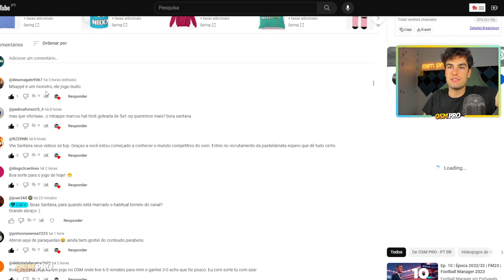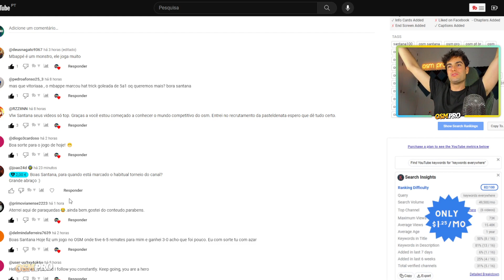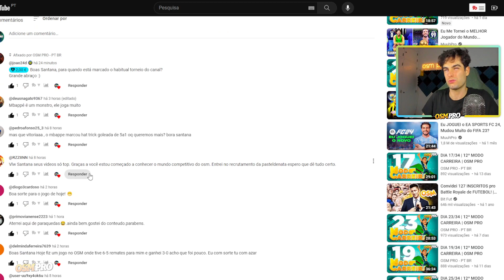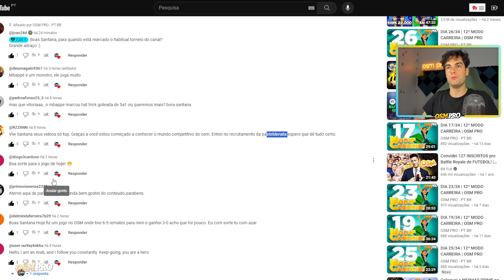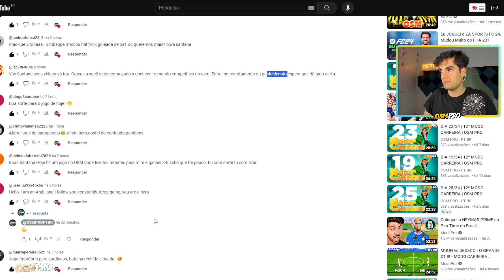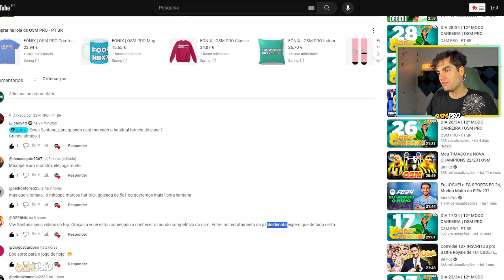DIA 31/34 | 12ª MODO CARREIRA | OSM PRO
🥤 As minha canecas!

Caneca Pokébola
Caneca Pikachu
Caneca Eevee
Caneca Snorlax

🏆 CAMPEÕES DO MODO CARREIRA:

12ª EDIÇÃO - ?
11ª EDIÇÃO - RPirro
10ª EDIÇÃO - Osvaldoabreu
9ª EDIÇÃO - joaobarros96
8ª EDIÇÃO - Estrilho
7ª EDIÇÃO - JFPD UBI
6ª EDIÇÃO - kinha78
5ª EDIÇÃO - RenatoDuarte17
4ª EDIÇÃO - Game9Over1
3ª EDIÇÃO - Mister Pudini
2ª EDIÇÃO - Mikaxiter
1ª EDIÇÃO - Litlepig 17

➡️ Estágios Bloqueados
➡️ Treino Secreto Bloqueado
➡️ Transferências Permitidas